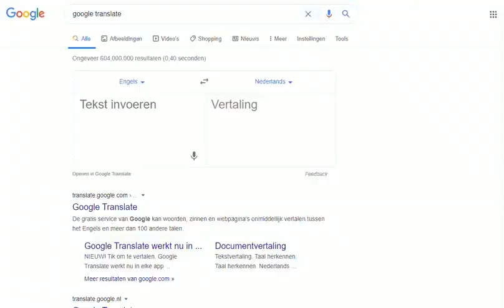Sealcam Estonia 2020-10-26 maybe an Eagle was near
maybe an Eagle was near